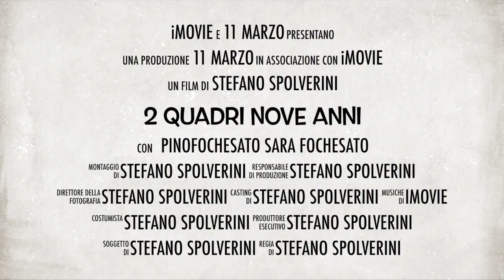Promo della mostra di Pino Fochesato 2 Quadri.